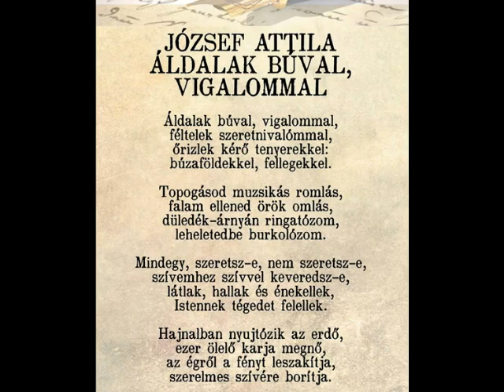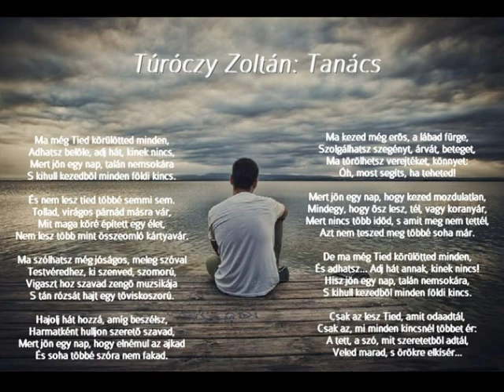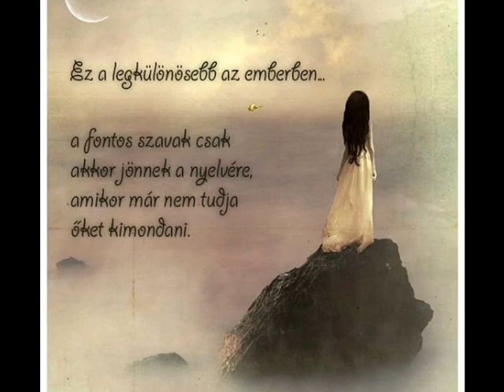Költészet napi vers-ablak galéria- Iklódbördőce